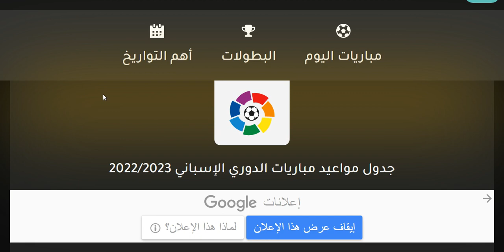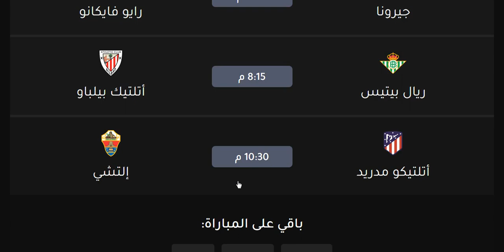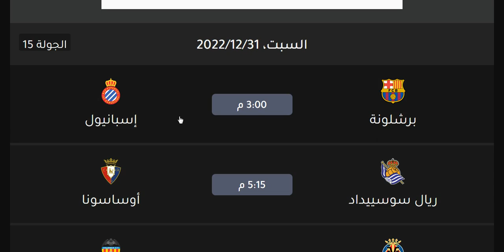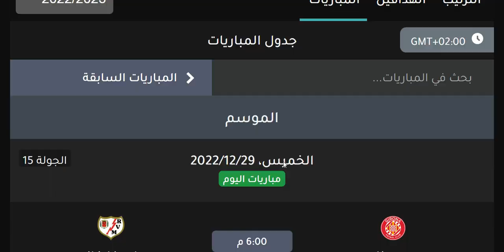مواعيد مباريات الدوري الاسباني الجولة 15 والقنوات الناقلة الخميس 29-12-2022 - الريال وبرشلونة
مواعيد مباريات الدوري الاسباني الجولة 15 والقنوات الناقلة والمعلق الخميس 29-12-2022 - الريال وبرشلونة - الريال وبرشلونة و اتليتكو مدريد و اتليتك بيلباو و ريال مدريد و فياريال و فالنسيا و ريال سوسييداد و غرناطة و خيتافي و اشبيلية - موعد مباراة اشبيلية القادمة - موعد مباراة ريال مدريد القادمة - موعد مباراة فالنسيا القادمة - موعد مباراة اتليتكو مدريد القادمة - موعد مباراة برشلونة القادمة
مواعيد مباريات الدوري الاسباني الجولة 15 والقنوات الناقلة الموسم الجديد 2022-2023 اليوم الخميس 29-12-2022 - الريال و برشلونة
مواعيد مباريات الدوري الاسباني الجولة 15 والقنوات الناقلة الموسم الجديد 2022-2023 اليوم الجمعة 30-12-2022 - الريال و برشلونة
مواعيد مباريات الدوري الاسباني الجولة 15 والقنوات الناقلة الموسم الجديد 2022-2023 اليوم السبت 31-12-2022 - الريال و برشلونة

متى مباراة ريال القادمة في الدوري الاسباني
متي مباراة برشلونة القادمة في الدوري الاسباني

موعد مباراة برشلونة وريال مدريد
موعد مباراة برشلونة و ريال مدريد
موعد مباراة ريال مدريد وبرشلونة
موعد مباراة ريال مدريد و برشلونة
موعد مباراة ريال مدريد واتليتكو مدريد
موعد مباراة اتليتكو مدريد وريال مدريد
موعد مباراة كلاسيكو الارض
موعد كلاسيكو الارض
جدول مباريات الدوري الاسباني الموسم الجديد
جدول مباريات الدوري الاسباني الموسم الجديد 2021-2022
موعد انطلاق الدوري الاسباني
جدول مباريات الدوري الاسباني 2021
موعد بدء الدوري الاسباني 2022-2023
الموسم الجديد من الدوري الاسباني
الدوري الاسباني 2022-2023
الدوري الاسباني
الدوري الاسباني القادم
متي يبدء الدوري الاسباني 2022
موعد بداية الدوري الاسباني 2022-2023
الدوري الاسباني الممتاز

موعد مباراة اشبيلية القادمة
موعد مباراة اتليتكو مدريد اليوم
الدوري الاسباني
الدوري الإسباني

إشبيلية
اشبيلية
ريال بتيس
ريال بيتيس
فالنسيا
غرناطة
غرناطه
خيتافي
ختافي
جيتافي
جتافي
ليفانتي
ديبورتيفو ألافيس
ديبورتيفو الافيس
سيلتا فيغو
سيلتا فيجو
ريال مدريد
الريال
برشلونة
برشلونه
البرشا
البرسا
أتليتكو مدريد
اتليتكو مدريد
سلتا فيغو
فياريال
ليغانيس
بلد الوليد
برشلونة
برشلونه
أتليتك بيلباو
اتليتك بيلباو
أتليتكو مدريد
اتليتكو مدريد
ريال مدريد
الريال
الملكي
إيبار
ايبار
ريال سوسيداد
ريال سوسييداد
أوساسونا
اوساسونا
إلتشي
التشي
قادش
هويسكا
اسبانيول
إسبانيول
مايوركا
سيلتا فيغو
سيلتا فيجو
رايو فاليكانو

ترتيب الدوري الاسباني
موعد مباريات الدوري الاسباني
توقيت مباريات الدوري الاسباني
مواعيد مباريات كاس اسبانيا
مواعيد مباريات كاس ملك اسبانيا
كاس اسبانيا 2022